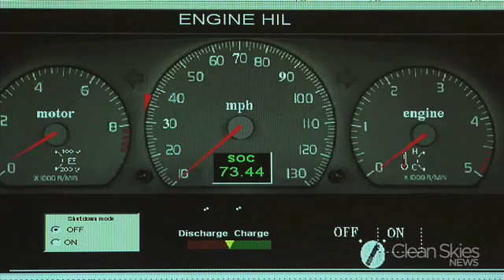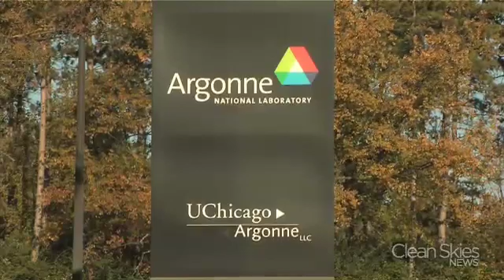Engine Could Reduce Foreign Oil Demand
Argonne Laboratories are working on technology that could change the way your car drives.  It's an engine that runs on any type of fuel - an omnivorous engine.  That could be music to the ears of carmakers, and biofuels producers.